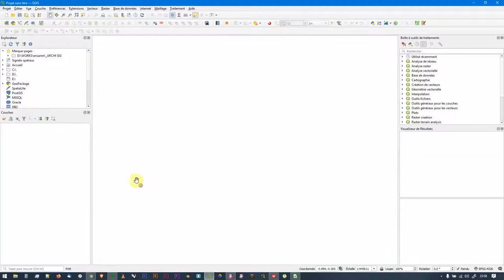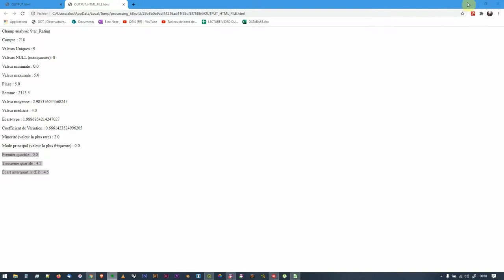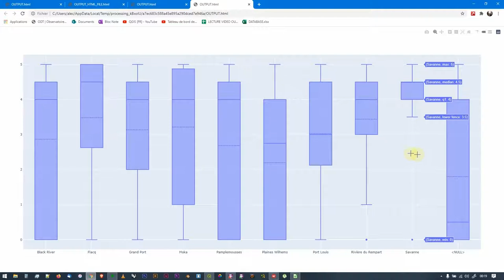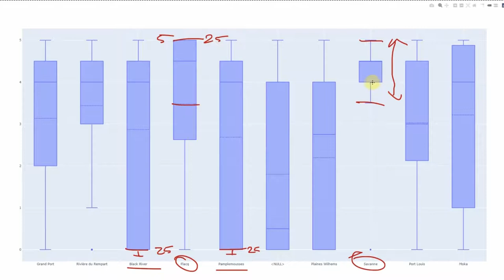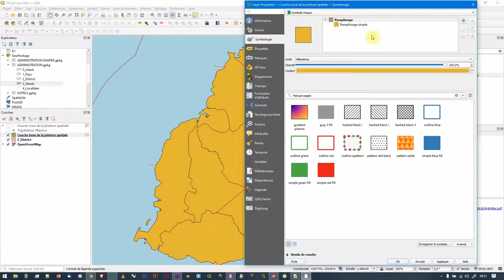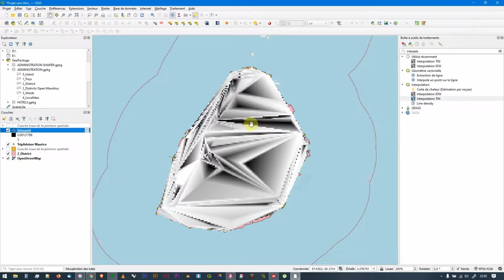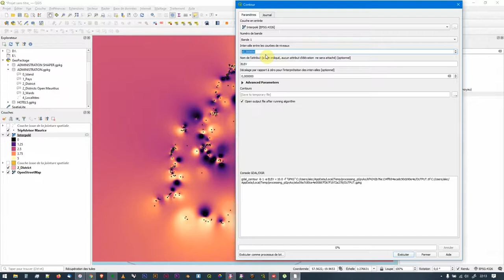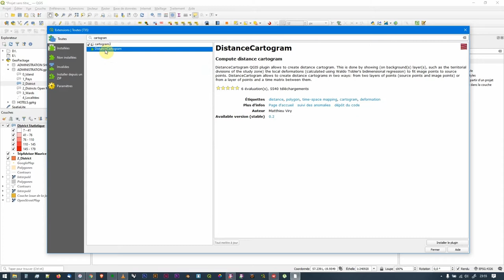𝗦𝗲́𝗱𝗶𝗺𝗲𝗻𝘁𝗮𝘁𝗶𝗼𝗻#𝟮𝟳 𝘢𝘯𝘢𝘭𝘺𝘴𝘦 𝘴𝘱𝘢𝘵𝘪𝘢𝘭𝘦 : 𝘮𝘰𝘯𝘵𝘳𝘦𝘳 𝘶𝘯𝘦 𝘲𝘶𝘢𝘭𝘪𝘵𝘦́ (𝘴𝘵𝘢𝘵𝘪𝘴𝘵𝘪𝘲𝘶𝘦, 𝘪𝘯𝘵𝘦𝘳𝘱𝘰𝘭𝘢𝘵𝘪𝘰𝘯, 𝘤𝘢𝘳𝘵𝘰𝘨𝘳𝘢𝘮𝘮𝘦)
00:00 introduction
03:37 statistiques sur QGIS
33:48 symbologie en diagrammes
39:04 interpolations TIN
48:05 interpolations IDW
56:24 cartogrammes